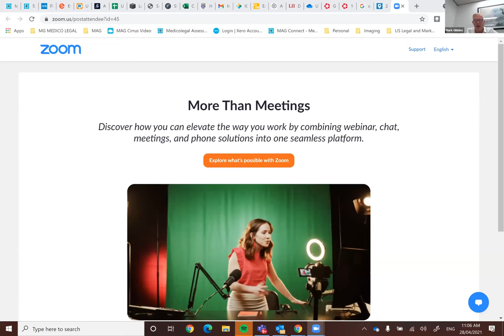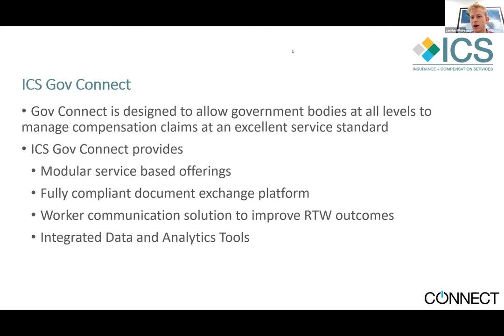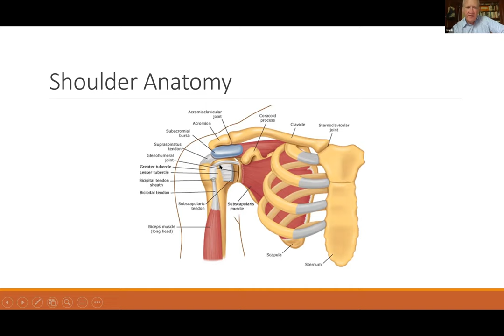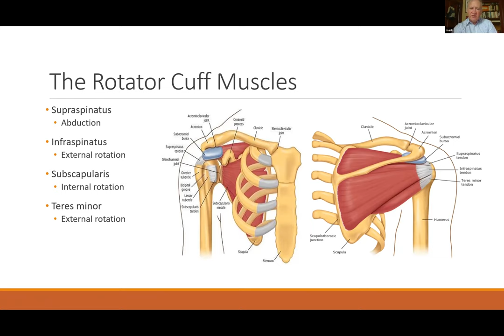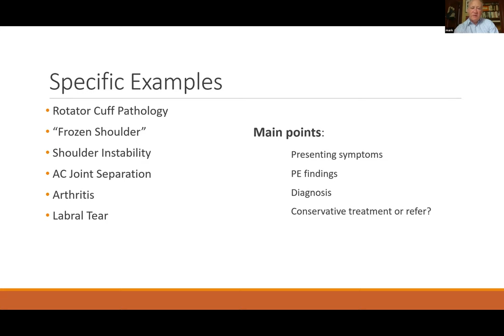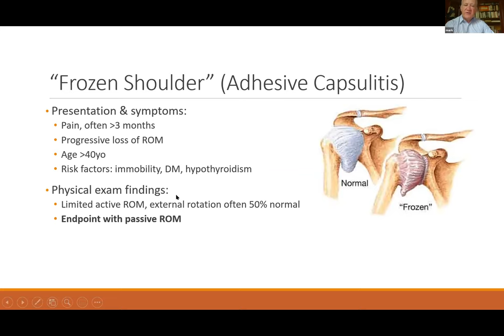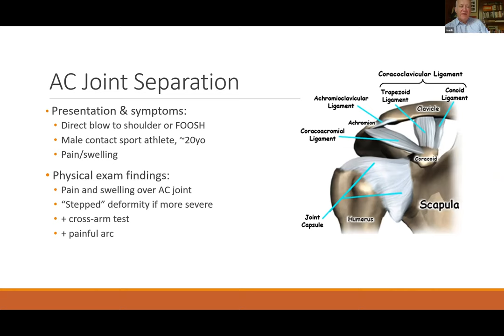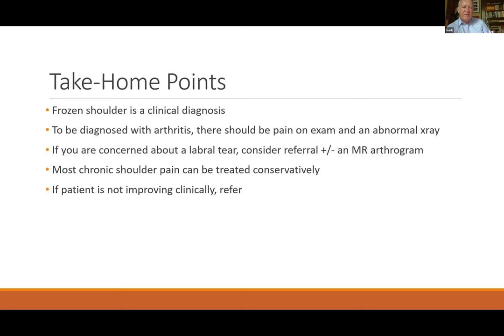Dr Mark Ridhalgh - The Shoulder: Evaluation of common shoulder conditions